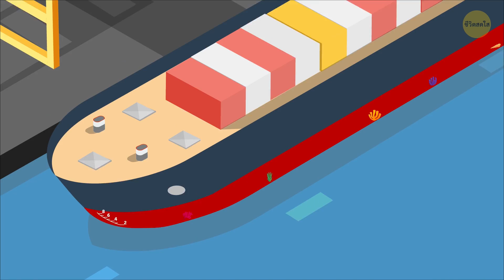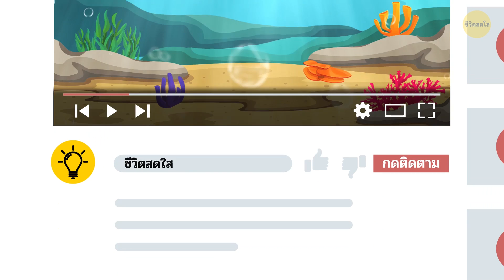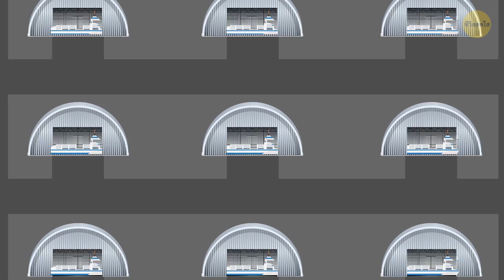ทำไมท้องเรือถึงเป็นสีแดง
ครั้งสุดท้ายที่คุณได้มองไปยังเรือคือเมื่อไหร่? คงไม่ใช่เร็วๆ นี้หรอกใช่ไหม? เอางี้ ลองจินตนาการถึงเรือสำราญ หรือเรือขนสินค้าที่อยู่ที่ท่าเรือดู คุณได้สังเกตหรือเปล่า ว่าบริเวณท้องเรือจะทาสีแดงไว้? งานทาสีเก๋ไก๋นี่ไม่ได้ทำไว้เพื่อให้ดูสวยงามหรอกนะ เพราะเดี๋ยวมันก็จมอยู่ใต้น้ำแล้ว แล้วเพราะอะไรกันล่ะ?

สมัยก่อนนั้น ส่วนมากเรือจะทำจากไม้ จึงเป็นเหตุให้ลูกเรือต้องปิดท้องเรือที่อยู่ติดกับน้ำ ด้วยสีทองแดงเพื่อป้องกันตัวเรือจากหนอนกินไม้ เพรียงและสาหร่ายทะเล
ซึ่งมันคือทองแดงที่ทำการเพิ่มสีแดงเข้าไป แล้วในสมัยนี้ล่ะ?

TIMESTAMPS:
คำตอบอยู่นี่! 0:21
ข้อเท็จจริงสนุกๆ เกี่ยวกับเรือต่างๆ:
- ตู้คอนเทนเนอร์จำนวนเท่าไรหล่นจากเรือและจมหายไปในทะเล 2:27
- เรือขนส่งสินค้าที่ใหญ่ที่สุด 2:46
- ไม่มีหนทางการติดต่อโลกภายนอก 3:28
- ความเร็วของเรือ 3:48
- เรือสำราญสูงขนาดไหน? 4:08
- เรือสำราญที่ใช้เวลาเดินทางนานสุดๆ (เฮ้ เอาฉันไปด้วย!) 5:23
- สมอของเรือสำราญใหญ่ขนาดไหน 5:46
- ระเบียงเสมือนจริงในห้อง 7:02
- เรือสำราญใหญ่ขนาดไหน 8:02

สรุป:
- ทุกวันนี้คุณสามารถเพิ่มวัตถุดิบพิเศษต่างๆ ในการป้องกันเรือ ลงไปในสีชนิดใดและสีใดก็ได้ แต่ส่วนท้องเรือก็ยังมีการทาสีแดงอยู่ เพื่อเป็นเกียรติและรักษาประเพณีการเดินเรือของสมัยก่อนไว้!
- คุณอาจจะเคยสังเกตเห็นตัวเลขแนวตั้ง ที่ทาไว้ด้านข้างของลำเรือ โดยปกติแล้วจะไปทางหัวเรือ และพื้นหลังสีแดงจะช่วยให้โดดเด่นขึ้นอีก
- แม้ว่าจะรักษาตัวเรืออย่างดีด้วยสีชนิดพิเศษ มันก็ยังไม่สามารถช่วยให้หลีกเลี่ยงการเติบโตของเพรียงและสิ่งอื่นๆ ได้ร้อยเปอร์เซ็นต์
- คุณอาจจะไม่เคยรู้ แต่ 95% ของสินค้าในโลกนี้ ถูกขนส่งโดยเรือ
- และในขณะนี้ มีอย่างน้อย 20 ล้าน คอนเทนเนอร์ ที่กำลังถูกขนส่งไปมาอยู่
- ใน 1 ปี ระยะทางเฉลี่ยที่เรือขนส่งสินค้าได้เดินทางนั้น มีระยะทางเท่ากับ 1 ใน 3 ของระยะทางไปกลับดวงจันทร์เลยล่ะ
- เรือขนส่งสินค้าที่ใหญ่ที่สุด สามารถบรรทุกได้ถึง 18,000 ตู้คอนเทนเนอร์ ซึ่งมีกล้วยอยู่ข้างในถึง 745 ล้านลูก!
- เมิร์กซ์ เป็นบริษัทผู้ให้บริการเรือบรรทุกคอนเทนเนอร์ ที่ใหญ่ที่สุดในโลกตั้งแต่ปี 1996 ถ้าคุณนำตู้คอนเทนเนอร์ของพวกเขาเพียงอย่างเดียวมาซ้อนกัน มันจะมีความสูงเท่ากับ 7,530 หอไอเฟล
- 1 ใน 3 ของลูกเรือทั้งหมดในโลกนี้ จะไม่มีการติดต่อสื่อสารกับโลกภายนอก ในขณะที่พวกเขาอยู่ในทะเล
- เรือสำราญมักจะทำหน้าที่กู้ภัยอยู่บ่อยๆ ดังนั้น ไม่ต้องตกใจไปถ้าเรือที่คุณนั่งหยุดลง เพื่อช่วยชาวประมงที่รอคอยความช่วยเหลืออย่างสิ้นหวัง
- ห้องโดยสารของเรือสำราญ ถูกสร้างแยกจากตัวเรือ ไม่เช่นนั้น มันจะไม่มีพื้นที่เพียงพอสำหรับการก่อสร้าง
- ผนังของห้องโดยสารในเรือสำราญถูกสร้างด้วยโลหะ  และเหตุผลหลักก็เพื่อป้องกันไฟไหม้
- ใน 1 สัปดาห์ของการล่องเรือสำราญ เรือขนาดใหญ่จะใช้กาแฟหนักถึง 800 กิโลกรัม ผักกาดหอม 4,000กิโลกรัม ไข่ 45,000 ฟอง และ ไอศครีมโคนอีก 20,000ชิ้น!
- ถึงแม้จะมีหมอและพยาบาลบนเรือสำราญ แต่ถ้าคุณเกิดมีเรื่องฉุกเฉินเกี่ยวกับทันตกรรมขึ้นมา ไม่มีใครสามารถช่วยคุณได้นะ
- เรือสำราญใช้เชื้อเพลิงปริมาณมาก ตัวอย่างเช่น เรือขนาดใหญ่จะต้องใช้เชื้อเพลิง 460,000 ลิตร ทุกวันที่อยู่ในทะเล
- เรือสำราญที่ใหญ่ที่สุด มีลูกเรือมากกว่า 2,000 คน แถม เรือแบบนั้นยังใช้งบในการสร้างที่แพงหูฉี่ พวกมันอาจจะมีราคามากกว่า 1 พันล้านดอลลาร์เลยทีเดียว